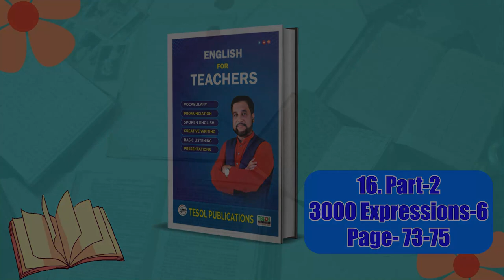Part-2, 3000 Expressions-6 | English For Teachers | Page:73 to 75 | TESOL Bangladesh